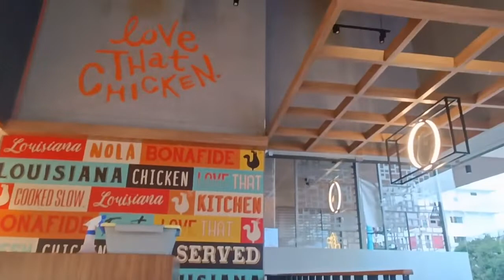Popeyes Bangalore | newly launched | HSR layout | kannada food review | kiru with pallu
vlogging in kannada please support

please make a support to my channel thank you for all